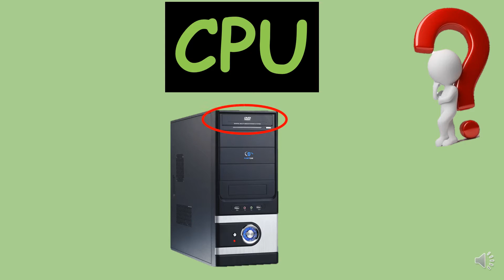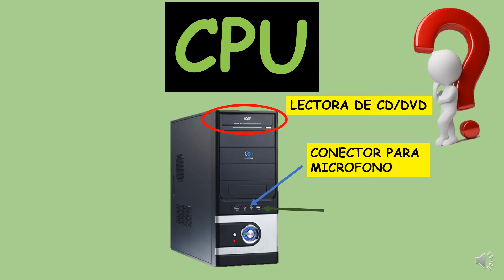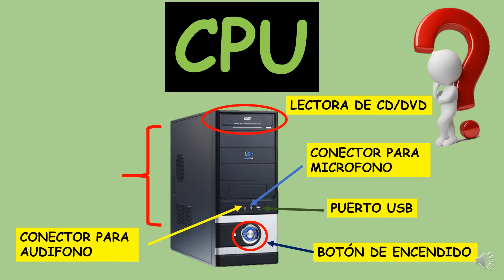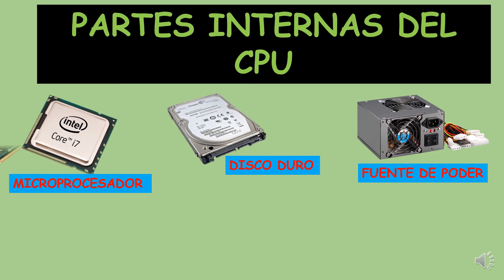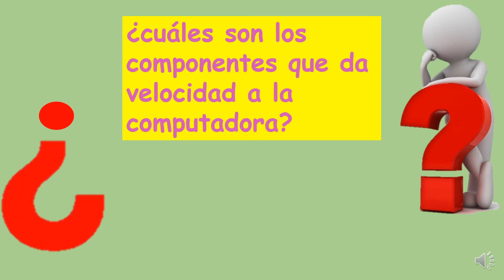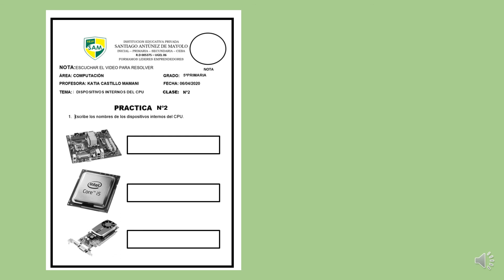VIDEO Nº2 PARTES INTERNAS DEL CPU 5º PRIMARIA